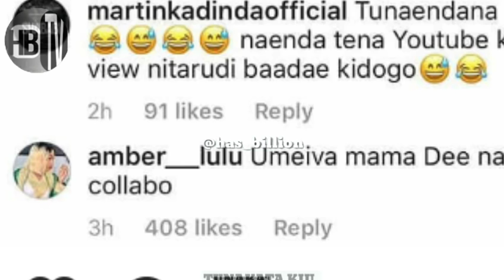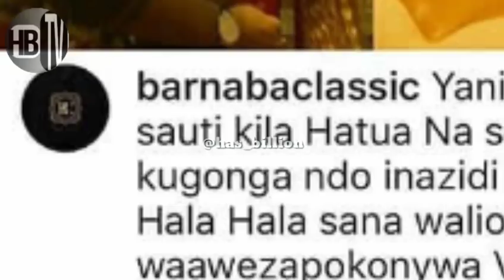TUNAENDANA: WASANII WAANDAMANA KWA HAMISA MDA HUU.. WADAI TUNAENDANO(official video)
HB TV
tumelenga kukuweka karibu na ndoto zako.